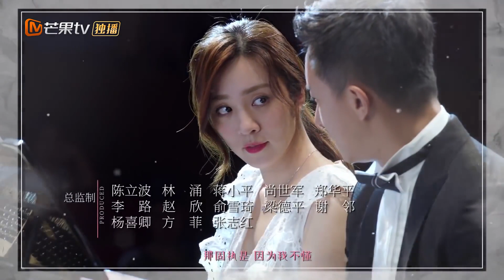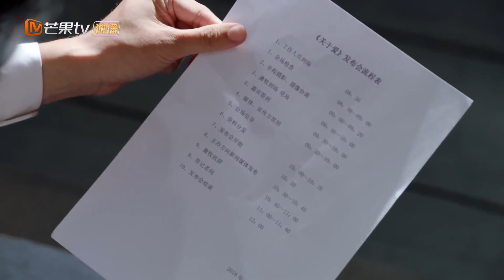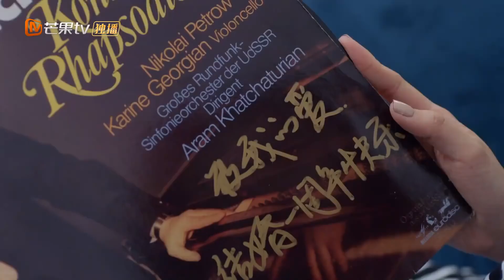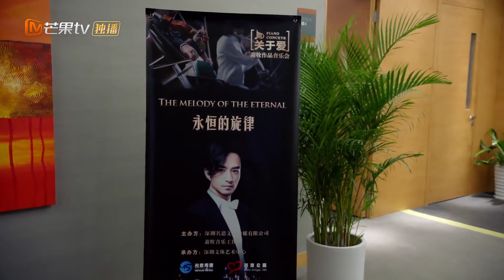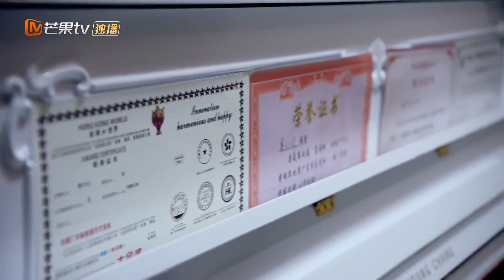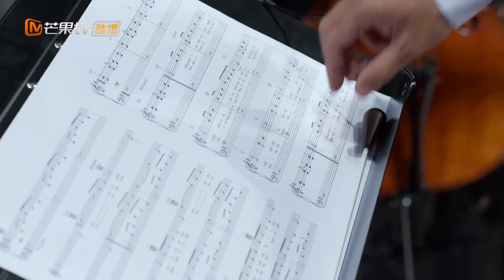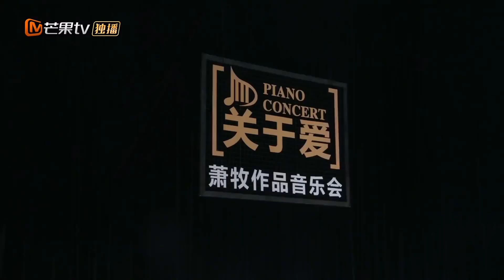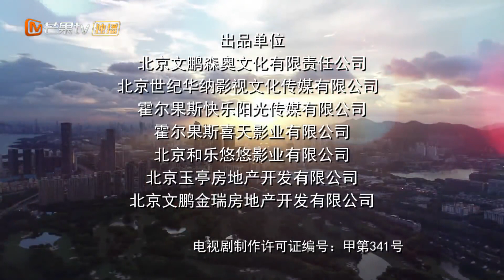《还没爱够 Still Not Enough》第45集 韩庚为王晓晨登台演奏钢琴【芒果TV季风频道】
剧情简介：
该剧讲述了“恐婚”青年陈炯再遇“被逃婚”前任姜小汐，互相理解，再次相爱并克服“恐婚症”，走向婚姻的故事。

导演: 王迎
主演: 韩庚、王晓晨、冯雷、叶祖新、张晓晨、马心瑞、陈米麒
类型: 都市、情感
制片国家/地区: 中国大陆
语言: 汉语普通话
集长：45分钟
首播: 2020-1-5(中国大陆)